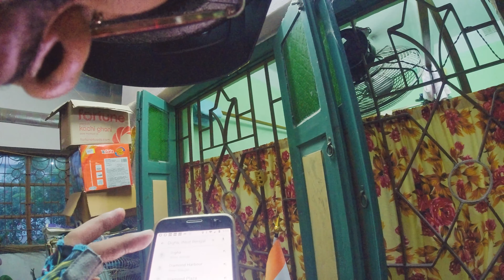Serampore To Digha by Cycle 200 Km in One day | cycle puncture? 😥 Break Fail 😣| VLOG#84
😍 This is the first ever MTB in Serampore that has touched Sea Water 🌊 🌊🤞😌
🤭💘Proud to be a Seramporeyan 💖💝

শ্রীরামপুর টু দীঘা 😍😌🤞
২০০ কিলোমিটার একদিনে 💓🤞😍

পথচলা শুরু হয়েছিল বাইশে আগস্ট ভোর সাড়ে চারটের সময়🤞💓। অনেক কষ্ট , সূর্য মামার পরীক্ষা , মাঝপথে একবার সাইকেল লিক , সারাদিনে একবার খাওয়া দাওয়া , করে শেষমেষ রাত্রি ১১ঃ০০ টার সময় আমি দীঘা পৌঁছাই মোটামুটি ১৭ ঘণ্টা টাইম লাগে 😍😌 ।

২৩ তারিখ সকালে আমি আমার সাইকেল নিয়ে বেরিয়ে পড়ি দীঘা ঘুরতে , সকাল সকাল টিপটিপ বৃষ্টি পড়ছিলো ভাবিনি সেই বৃষ্টি টাই পড়ে অনেক জোরে আসবে 😆। দীঘা থেকে উদয়পুর সি বিচ ধরে উদয়পুর থেকে তালসারি কাছাকাছি যেতে জোরে বৃষ্টি চলে আসে। আর এই এক্সপেরিয়েন্সটা ছিল টোটালি আলাদা ( বালির উপর দিয়ে সাইকেল চালানো) কলকাতার খুব কম মানুষ এই এক্সপেরিয়েন্সটা পেয়েছে তার মধ্যে আমি একজন 😍😍🤞। তারপরে সেই দিনটা খুবই ভালো যায় একটি বন্ধু খুঁজে পাই দীঘাতে নতুন তারপর স্থানীয় ছেলের সাথে মিশে যাই দিয়ে গ্রাম গ্রাম ঘুরতে থাকি। 😍। সেই বন্ধু আমার লাইফের একটি পাট হয়ে দাঁড়ায় 😍।

২৪ তারিখ সকালে দেখি আমার সাইকেল আবারও লিক 😰😔 ঝমঝমে বৃষ্টি সারাদিন । ২৪ কিলোমিটার রাইড করে একটি মন্দির যাওয়ার কথা ছিল উড়িষ্যাতে সেটা আর যাওয়া হলো না বৃষ্টি এসে যাওয়ার কারণে 🥺😰 আর সাইকেলটাও সারাতে পারলাম না আর রাত্রে যখন সারাতে গেলাম তখন দেখি সাইকেলের সাতখানা লিক আর তার আগে ছিল চার খানা। তাহলে টোটাল হল ১১ খানা লিক শুধু পিছন চাকায় 😔😰 সেই দিন আর কোথাও ঘোরালো না 🥺😔।

আজ ২৫ তারিখ আমি বাড়ি ফিরছি। সাইকেলটা বাসের মাথায় তুলে দিয়েছি 😔 না হলে বাড়ি ফেরাটাও চালিয়ে ফিরতাম ২০০ কিলোমিটার 😔 দীঘা টু শ্রীরামপুর 😔 সেই স্বপ্নটার পূরণ হলো না 😔।

বাড়ি যাই 😌💘 বাবা-মা দাদু ঠাকুমা আর সারা পরিবার অপেক্ষায় আছে আসলে প্রবলেমটা কি বলতো? আমি বাবা মায়ের একটাই , তাই তারা খুবই চিন্তায় থাকে আমি বাড়ি পৌঁছালে আনন্দে সবাই মেতে উঠবে 😍💘💘💓 আসলে ঘরটা ঘরই হয় আর বাবা মার মতন কোনো বন্ধু হয় না । 😍😌🤞

আশা করছি সবাই পাশে থাকবে এবং শেয়ার করবে পোস্টটি 🤞😌😍

📸📱🎥My accessories #
Camera Mic 🎤
Mic 🎤 2